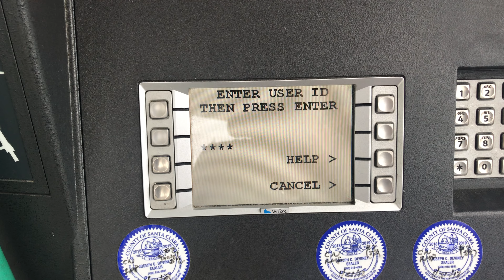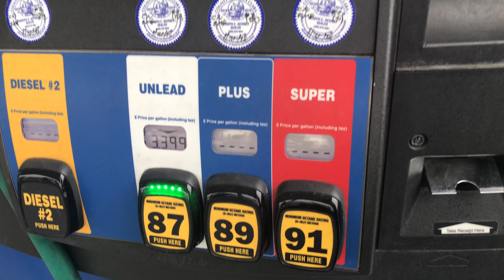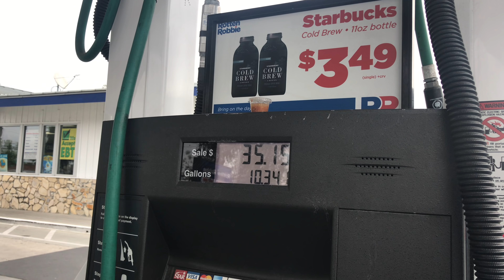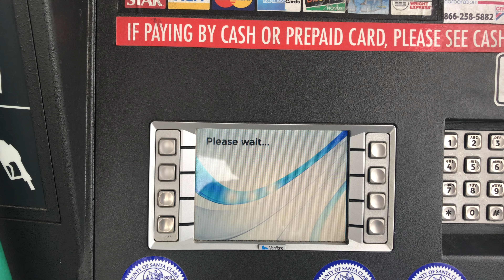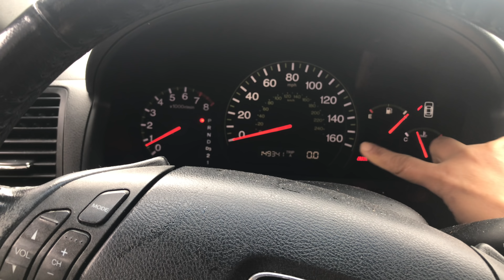ชีวิตในอเมริกา แวะเติม น้ำมันรถ ก่อนไปทำงาน ไม่มีเด็กปั้ม ต้อง บริการตัวเอง 😅